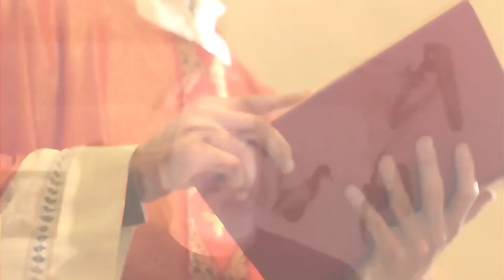FKN Doc 2 Announcement & Clip from E1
Rent or purchase The Forbidden Documentary: Occult Louisiana on Vimeo!!